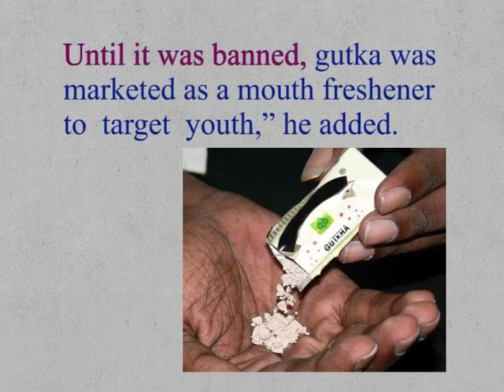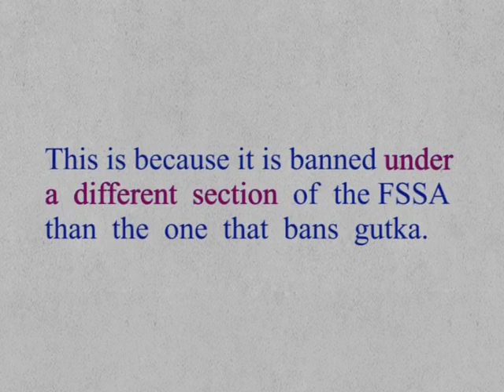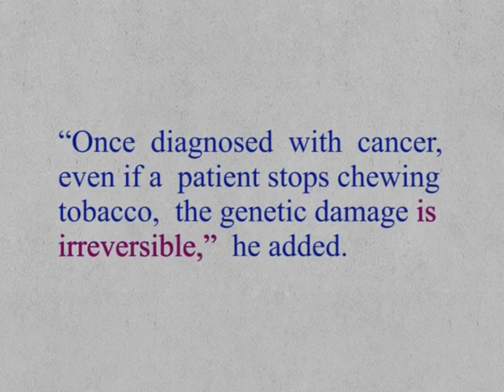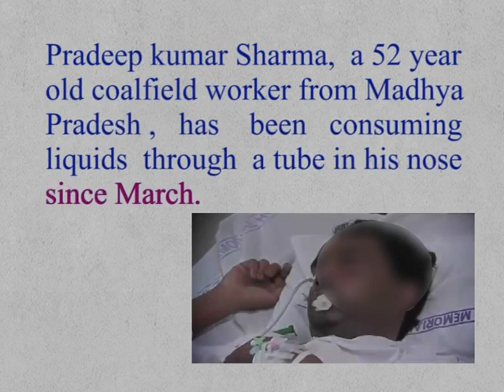CLASS 9th | UNIT 3 ENGLISH | Reading A India's Battle to Ban Chewing Tobacco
CLASS 9th | UNIT 3 ENGLISH | Reading A India's Battle to Ban Chewing Tobacco | Awareness about Health |